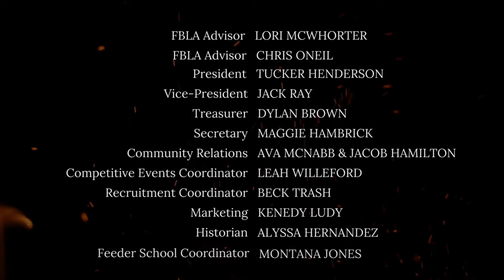Rambler FBLA Hype Video